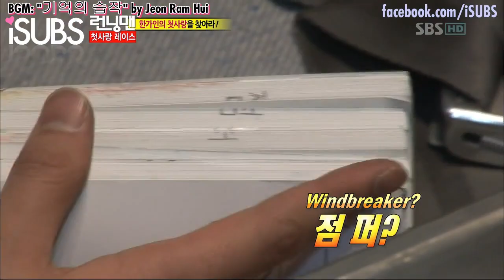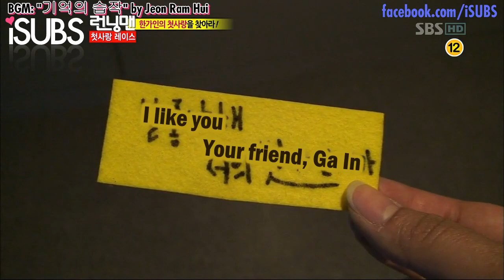Runningman 87 Part 18